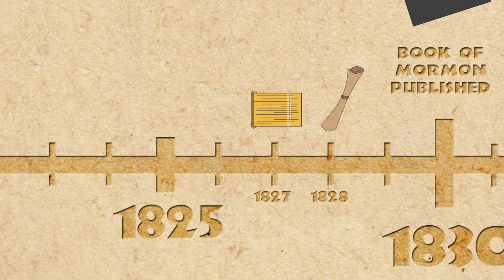D&C 3-5 | The Lost 116 Pages | Come Follow Me 2021 | Doctrine and Covenants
Last time we talked about the first vision, it happened in 1820. Joseph had that vision and then he had to go back to his life. People were mean to him, and he was having a hard time, but then in 1823 something happened.

He was praying one night in his room when all of a sudden an angel appeared to him. But this wasn't just any angel, it was Moroni! He was there to teach young Joseph many things he needed to know about the work he had ahead of him. He also told him about an ancient record that was hidden that Joseph would help to translate. Do you know what that record was? The Book of Mormon!

Moroni told him much more, then he went away. Joseph was thinking about everything he had heard when all of a sudden Moroni appeared again.

Joseph had to go and live his life for a time. He met and married Emma, and he also had a lot more people being mean to him because he still talked about his vision. He went back to the hill every year as Moroni wanted him to. Finally he was able to take the plates in 1827. This was a hard time for him. people tried to steal the plates from him many times but they were kept safe until Joseph didn't need them anymore.

Moroni came and took them away. But while he had them and worked on the translation he met some important friends. One of these was Martin Harris. We'll learn more about him later, but he helped Joseph with the plates in many ways. One of things he  did that was important was to try to get the translation of the book looked at by someone who could say that it was correct. Martin Harris took some of the characters to a man who studied languages, his name was Charles Anthon. Charles Anthon looked at what was written on the paper, and what Joseph Smith had written as the translation. Martin Harris said he wrote a special paper that said it was correct. Then he asked Martin Harris if he could see more of the book. Martin said that he couldn't, because the book was sealed. Charles Anthon then took the paper he had written and ripped it up. This was all part of a prophecy. A long time ago a prophet named Isaiah said that this would happen.